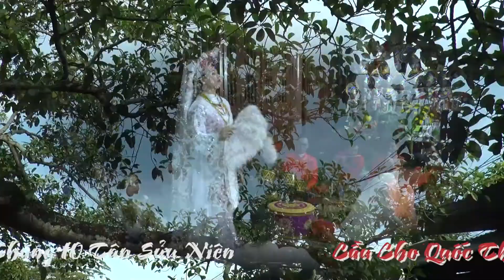Chúa Ngũ Phương - Tân Đồng : Nguyễn Thị Nhường - Đồng Thầy : Lương Thị Ngân - Mở Tam Tòa Chúa Bói